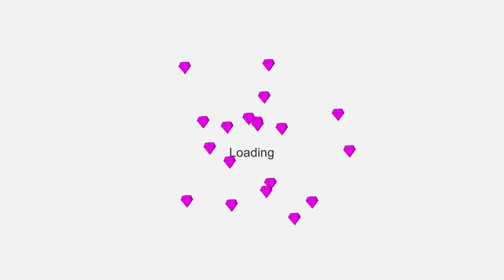Super lava Z 🎯 Stick war legacy Huge Upgrade